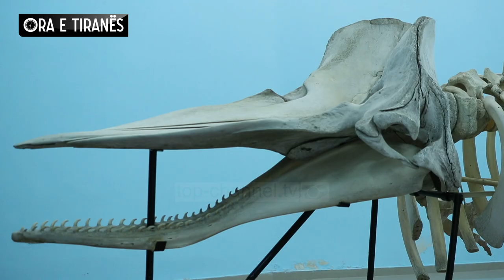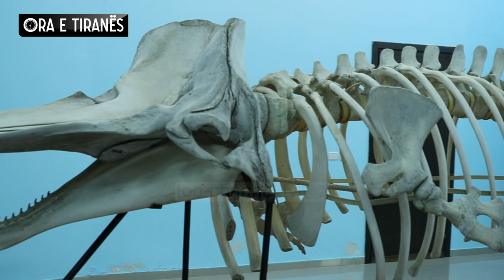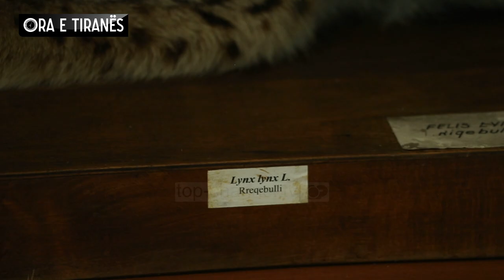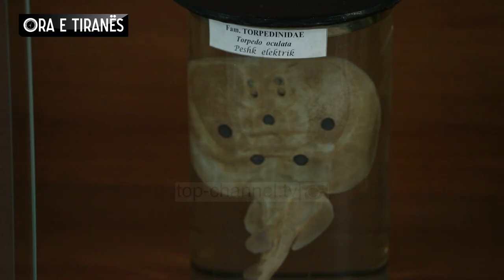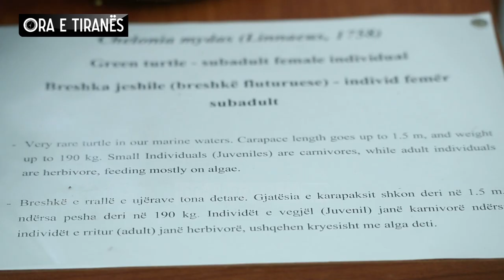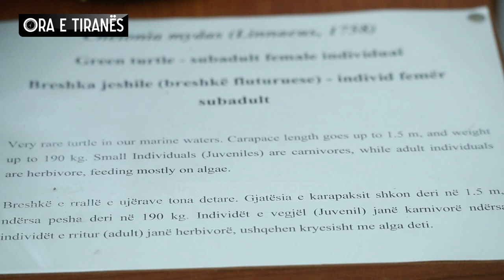Vizitë në muzeun e kafshëve të rralla - Ora e Tiranës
Tirana, në çdo cep, fsheh nga një thesar që pakkush e njeh. Sot do t’ju zbulojmë një prej tyre. Muzeu i Shkencave të Natyrës "Sabiha Kasimati" është i vetmi i llojit të tij në të gjithë vendin. Në këtë episod të “Ora e Tiranës”, ju tregojmë një balenë jo të zakonshme për Shqipërinë, insekte shumëngjyrëshe, peshq të llojeve të ndryshme, shpendë e gjitarë nga ata që mund t’i keni parë vetëm në filmat vizatimorë e që gjenden në këtë muze që tregon drejtimin e evolucionit të botës së gjallë.